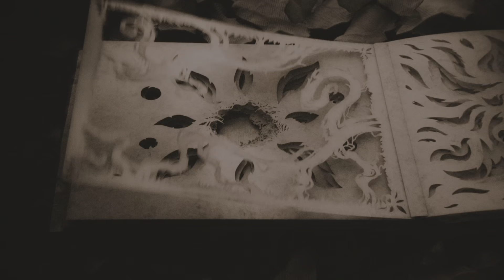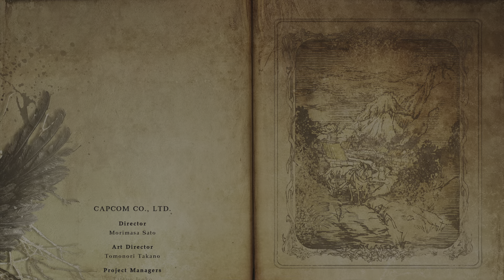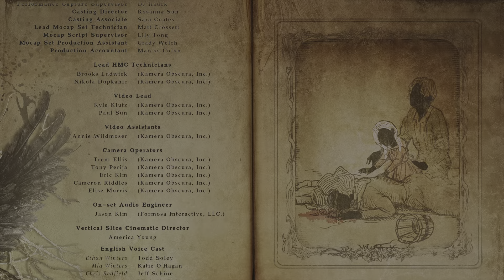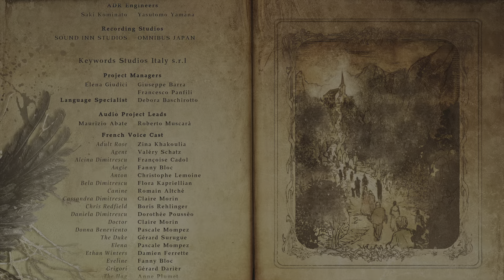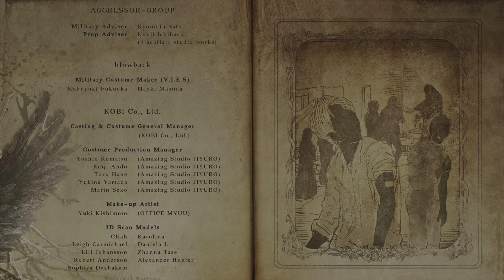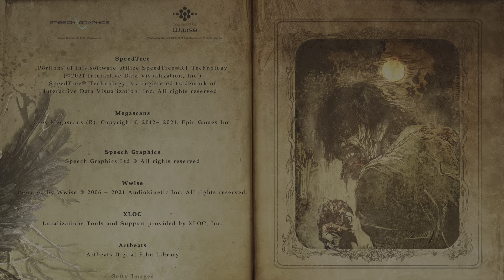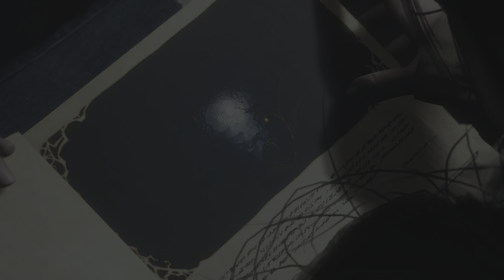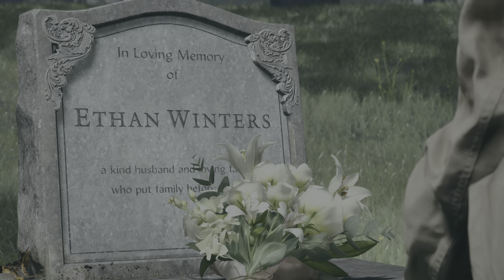Resident Evil Village Витя и Мать Миранда Финал и Титры